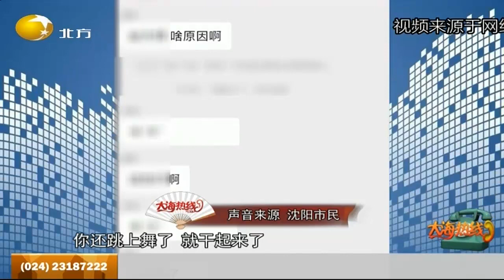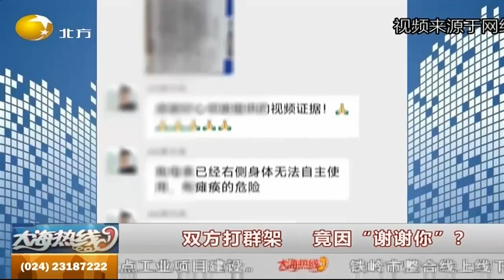双方打群架 竟因“谢谢你”？